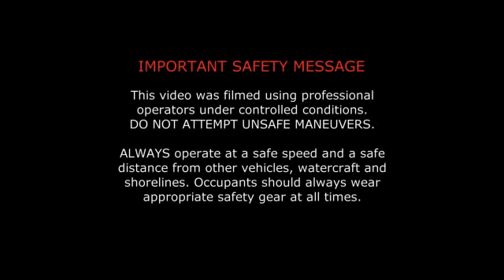HUMDINGA By Gibbs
HIGH PERFORMANCE ON LAND AND ON WATER.

The Humdinga illustrates the scalability and versatility of High Speed Amphibian (HSA) technology. Developed specifically to access remote destinations, Humdinga transitions from land to water in seconds. At a touch of a button the wheels retract and the power train transfers from 4WD to GIBBS Amphibians proprietary HSA twin jet propulsion system for on-water use. Humdinga, fast on land and on water. Rapid in transition.